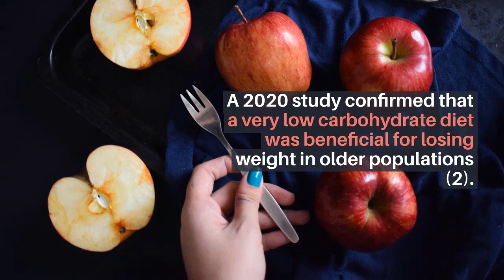How to Lose Weight Fast in 3 Simple Steps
this is the link for more dishes like these

Hi Guys
Another simple dish to lose them Pounds Under.